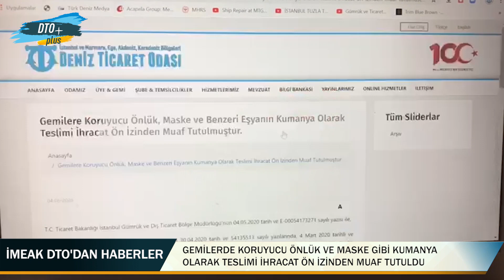Gemilerde Koruyucu Önlük ve Maske Gibi Kumanya Olarak Teslimi İhracat Ön İzinden Muaf Tutuldu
İhracatı Yasak ve Ön İzine Bağlı Mallara İlişkin Tebliğ’de değişikliğe gidildi.

Resmi Gazete’de yayımlanarak yürürlüğe giren tebliğ İMEAK Deniz Ticaret Odası’nın resmi internet sayfasında da duyuruldu.

Tebliğe göre, gemilere koruyucu önlük, maske ve benzeri eşyanın kumanya olarak teslimi ihracat ön izinden muaf tutuldu.